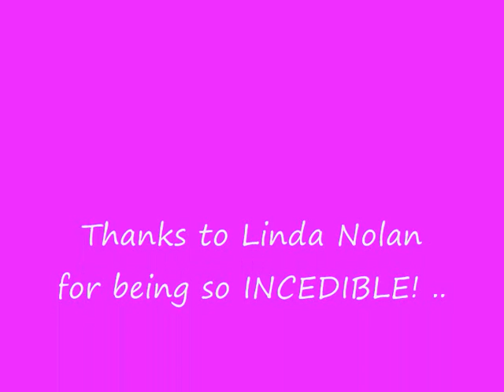Linda Nolan: Tribute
This is a Tribute to the Legand that is Linda Nolan .